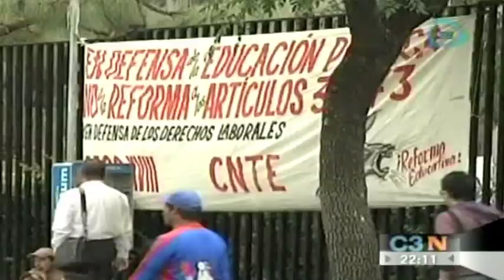Movilizaciones y bloqueos desquician las calles de Morelia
Una jornada de manifestaciones, bloqueos y protestas se vivió en Morelia, Michoacán, al registrar movilizaciones por parte de estudiantes, sindicalizados y transportistas, en uno de los casos fue necesaria la intervención de la policia estatal.